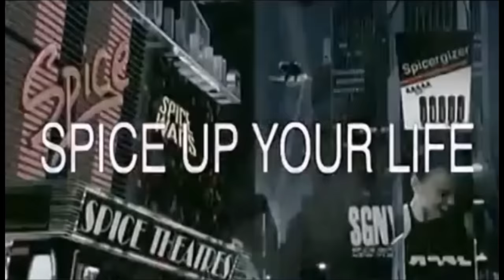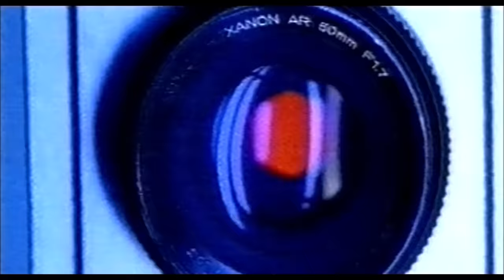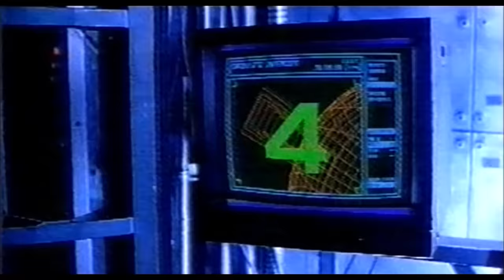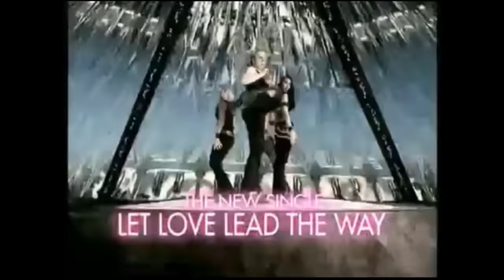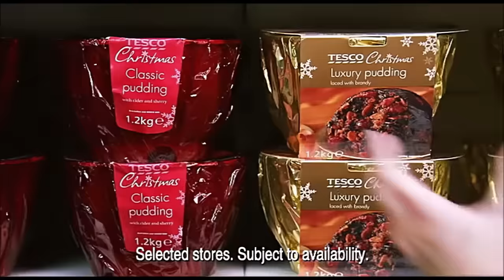Spice Girls - All Adverts / Commercials (1996 - 2019)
- Spice (1996)
- Channel 5 (1997)
- Pepsi (1997)
- Walkers (1997)
- Impulse (1997)
- Polaroid (1997)
- Spice World (1997)
- Spice World: The Movie (1997)
- Aprilia (1998)
- Wembley (1998)
- Forever (2000)
- Tesco (2007)
- Greatest Hits (2007)
- Walkers (2019)